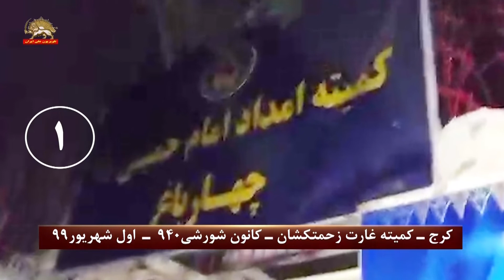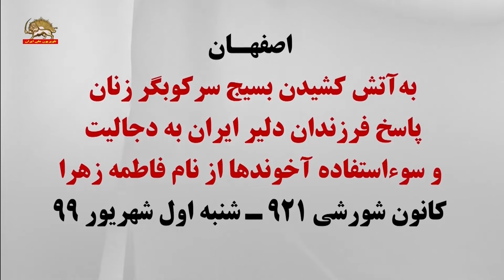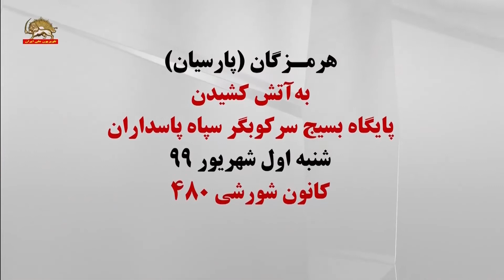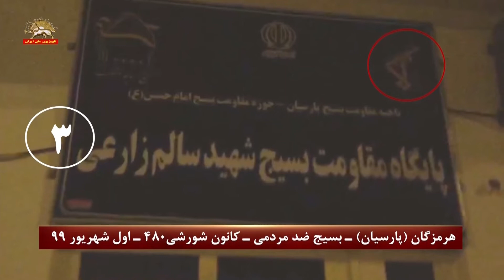تهاجم کانون‌های شورشی: به مراکز سرکوب کمیته و بسیج رژیم آخوندی